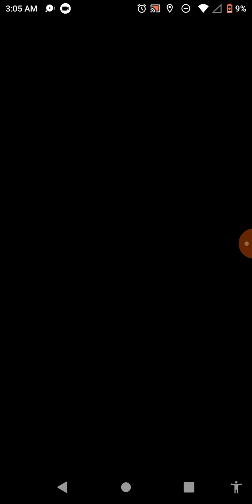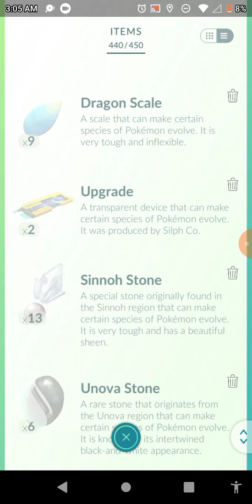all hoenn Pokemon that I own